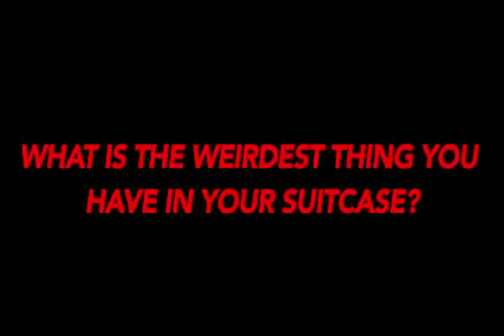The Awkward Suitcase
Minnesota model assembly program, Youth In Government (YMCA), the YIG TV crew gets to know this year's group by asking one question, "What's the most awkward thing in your suitcase?"